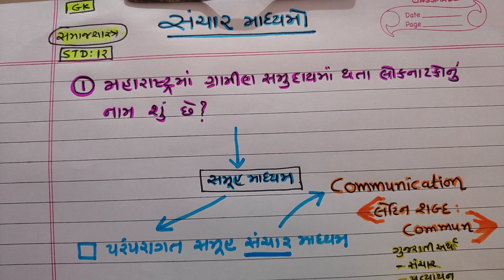સમાજશાસ્ત્ર |ધોરણ 12 |સંચાર| ટેસ્ટ |NDC | SMART WORK | JAYESH VAGHELA | MOST IMP |STD-12|GK-2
1. 18000 પ્રશ્નો બૂક
2.  બંધારણ
૩. ONE LINER
4. MATHS ( ENGLISH)
5. 52 PAPER SET

This video is very usefull  for becoming master in sanchar ie communication.